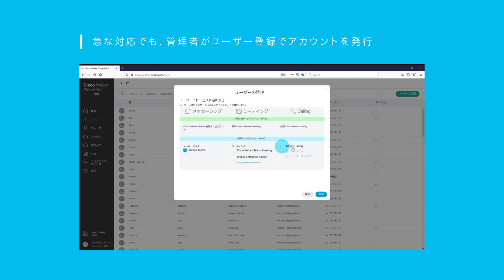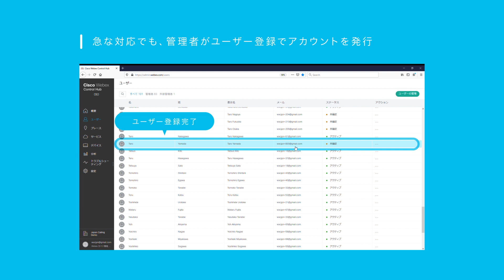Webex Calling BCP対応編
自然災害や急な対応が必要な状況においても、管理者が即時設定変更することで、会社の電話番号でテレワークなどの対応が可能です。